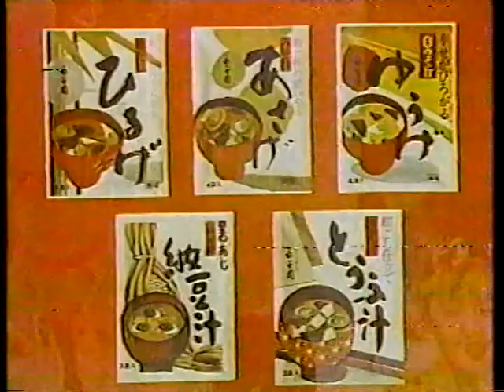1984 柳家小さん 師匠 永谷園 即席みそ汁「あさげ」等ＣＭ JAPAN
１９８４年　永谷園即席みそ汁のＣＭです。ＶＨＳテープ３倍モードの録画になりますので画質＆音質は悪いです。興味がある方にご覧いただければ幸いです。

本動画には関係ございませんが？　どうぞ皆さま　コロナウイルス＆体調管理に　くれぐれも
ご注意なさってください